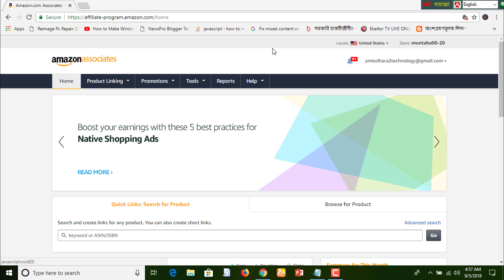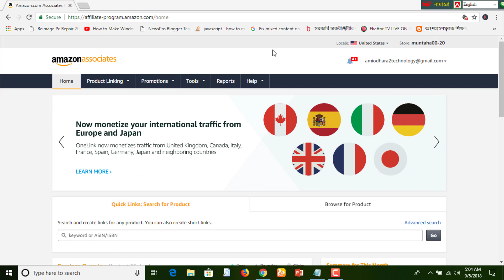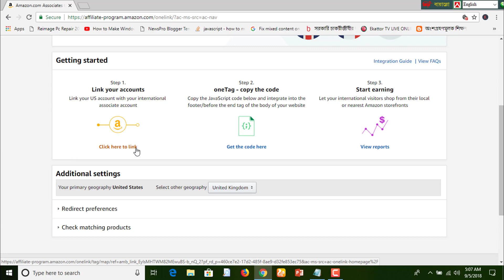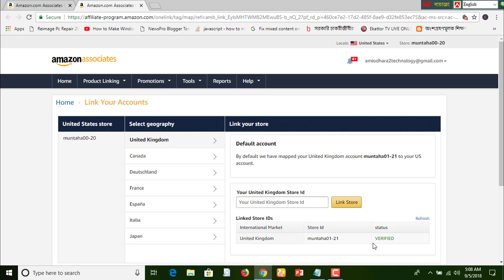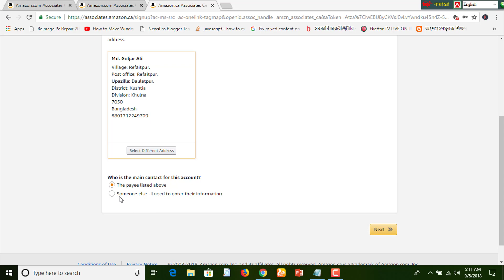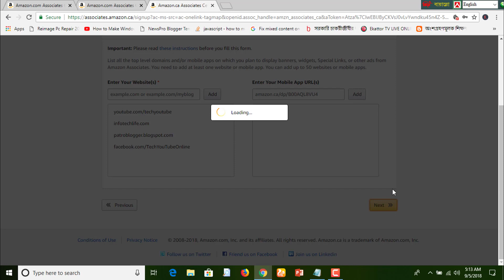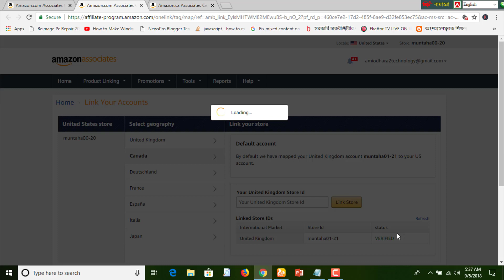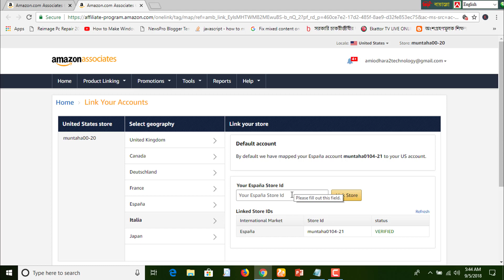Amazon One link -How to Setup and Install onelink (Bangla)✔️| TechYouTube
This tutorial shows Onelink Amazon Associates-How to Setup and Install it. How To Setup and Install Amazon OneLink. amazon one link. If you find any problem and if you have any question in mind about this video, please comment under the following video. I will try my best to reply you as soon as possible. If you want to see more tutorials and content please visit the following sites and be connected with me. In this video tutorial, I am gonna show you-

1- Onelink amazon associates
2- How to use amazon one link
4-  amazon onelink tutorial
6- amazon onelink uk, Europe and Japan
8- how to setup amazon onelink
9- amazon one link youtube
10- how to make money with amazon
11- what is amazon one link?